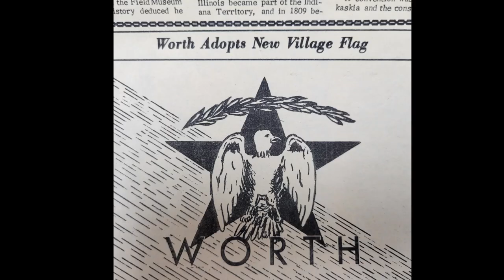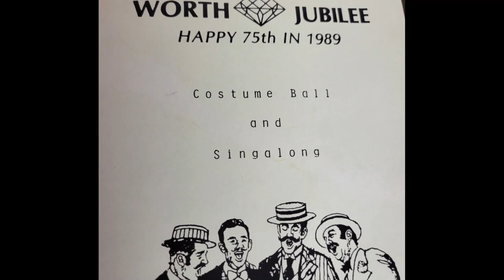Worth, Illinois; A History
Worth, Illinois is a suburban neighborhood in Southwestern Chicagoland with a unique, and as yet untold, history.  This video provides the first in-depth look at the story of Worth and what makes it a special town.  A special thanks to the Worth and Chicago Ridge Public Libraries for the invaluable historical documents and narratives that made this video possible.